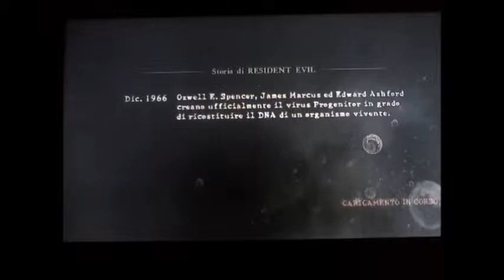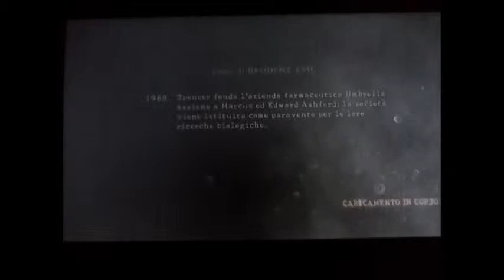Resident Evil 5 per PS3 ( Chris Capitolo 5-1 )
IL capitolo 5-1 di Resident Evil 5 per PS3 ( Chris Capitolo 5-1 )